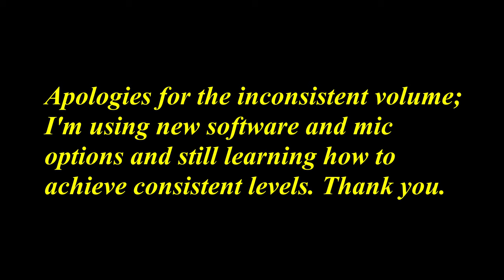:C.-B.-G.-BROADCAST-~09[A "Reaction" To... "SYNTAX WORD POWER CLASS!"].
[This video, in its original form, was created on May 25 2022.